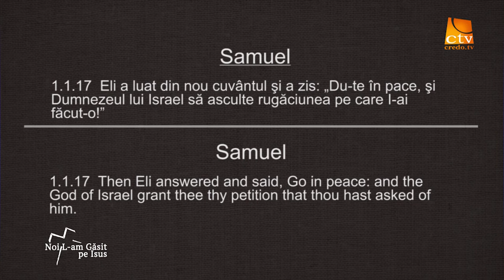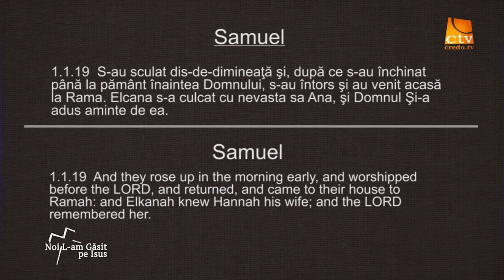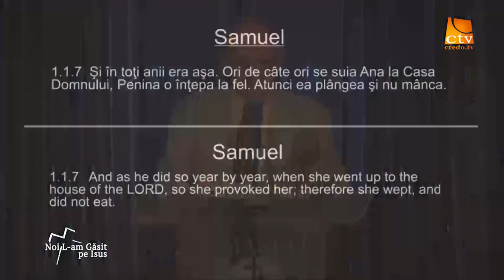Lazar Gog - O mama si rugaciunea sa